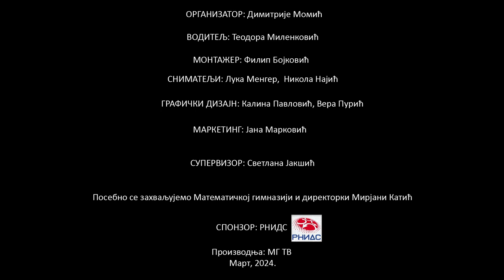МГ Породица: Бранка Добрковић, професорка биологије у пензији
Разговарали смо са нашом пензионерком Бранком Добрковић, професорком биологије. Бранка је предавала биологију многом генерацијама ученика МГ. Причала нам је каква је била настава у време када је она предавала, испричала многе анегдоте. Послишајте емисију, многе бивше ученике ће подсетити на време кад су ишли у МГ.

📖 YouTube Chapters 📖

00:00:00 Увод
00:01:03 О почецима рада у МГ
00:06:25 Однос ученика према раду некада и сада
00:11:20 Разлика у раду другим школама и МГ
00:18:03 Рад у МГ, подсећање на одељења, ученике, анегдоте...
00:32:41 О вештачкој интелигенцији и вакцинама
00:41:00 О пензији
00:46:12 Позив донаторима да помогну школи (вода, вода, вода. )

Динарски:
Жиро рачун: 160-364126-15 Банка Интеза
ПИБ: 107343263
МАТИЧНИ БРОЈ: 28825161

57: Account with institution:
DBDBRSBG
BANCA INTESA A.D. BEOGRAD
7B MILENTIJA POPOVICA

59: Beneficiary Customer:
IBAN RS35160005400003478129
FONDACIJA ALMAGI
KRALJICE NATALIJE 37
11 000 Beograd

70: Remittance information (mandatory field)

56: Intermediary:
BCITITMM
Intesa Sanpaolo spa
Milano
Italy

57: Account With Institution:
DBDBRSBG

59: Beneficiary Customer:
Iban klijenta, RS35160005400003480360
FONDACIJA ALMAGI
KRALJICE NATALIJE 37
11 000 Beograd

70: Remittance information (mandatory field)

56: Intermediary:
BARCGB22
BARCLAYS BANK PLC
LONDON
UNITED KINGDOM

57: Account With Institution:
DBDBRSBG

59: Beneficiary Customer:
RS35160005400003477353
FONDACIJA ALMAGI
KRALJICE NATALIJE 37
BEOGRAD

70: Remittance information (mandatory field)
Kроз портал Benevity
(Ууплатити преко неке од ИТ компанија које дуплирају износ донације кроз портал Benevity)

Fondacija Almagi (са напоменом за МГ ТВ)
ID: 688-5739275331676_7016